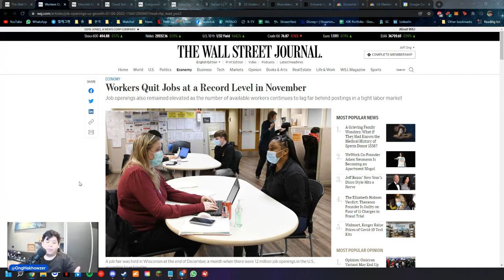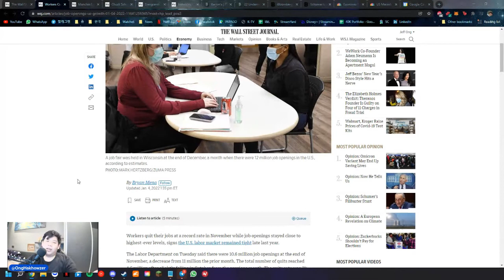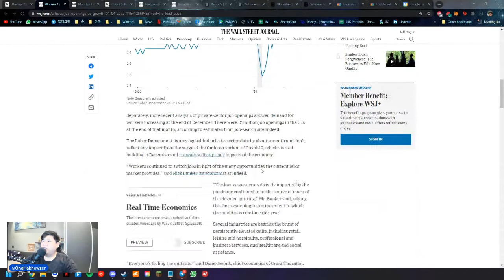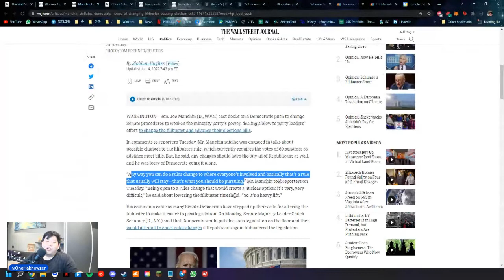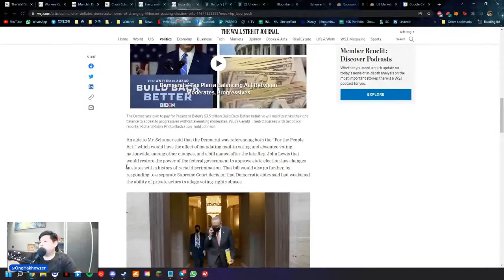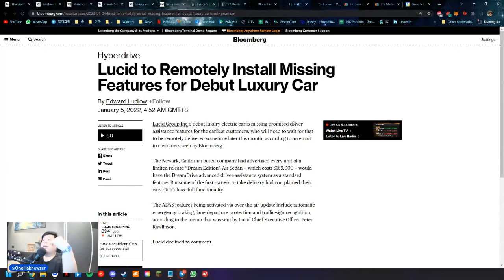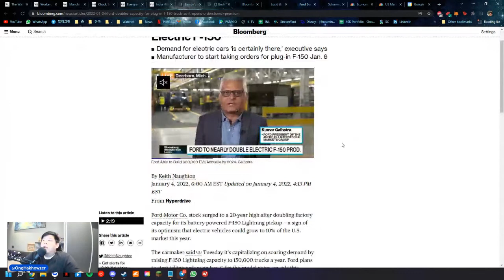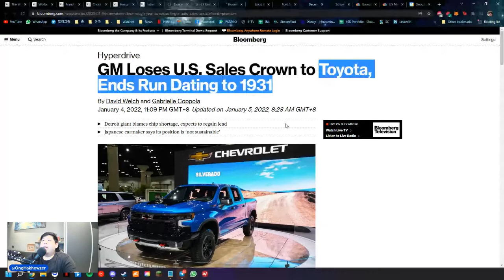News - Wednesday (5/1/22) | Let's Cover Some News Today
I will be uploading daily news.